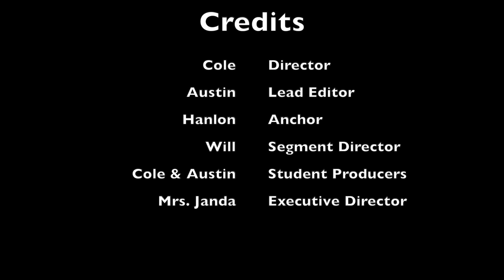GHS Video El Aviso 02-03-21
Middle College HS